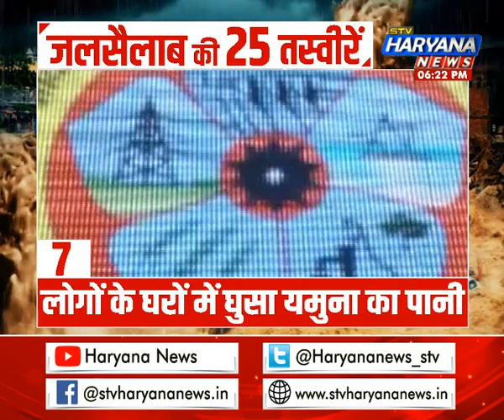हरियाणा में जलसैलाब की 25 तस्वीरें || STV Haryana News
हरियाणा में जलसैलाब की 25 तस्वीरें